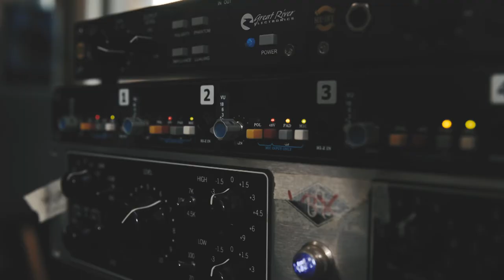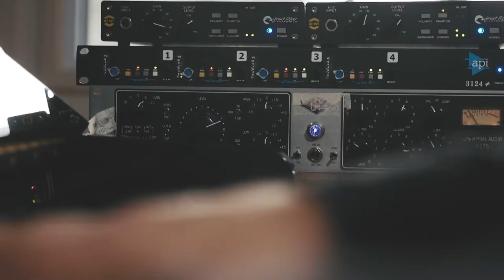Phil Stack- The Long Game- Solo Live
Sydney Musician Phil Stack live Take of The Long Game.
Off The album 'Colourful, Noisy' to be released 2020

Filmed at Stack Studios by the wonderfully talented Andrew Piper

Full studio version with Strings here on Apple music